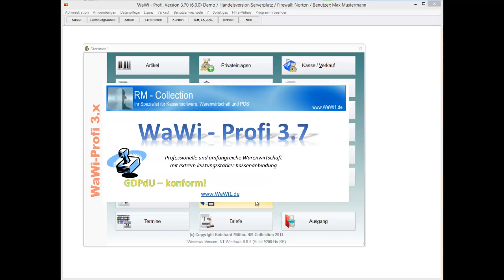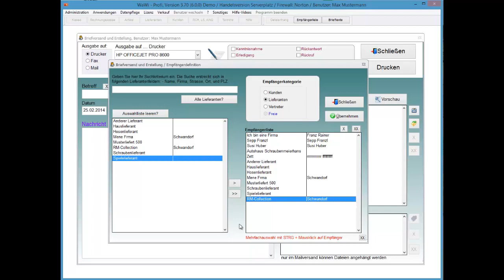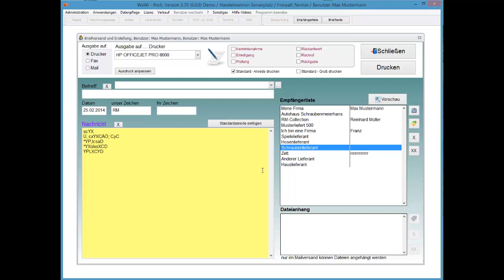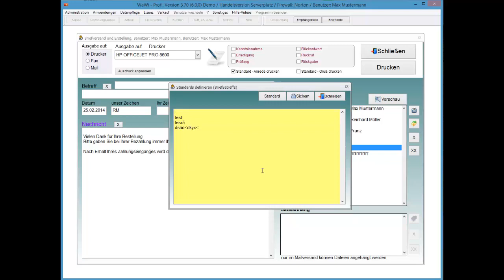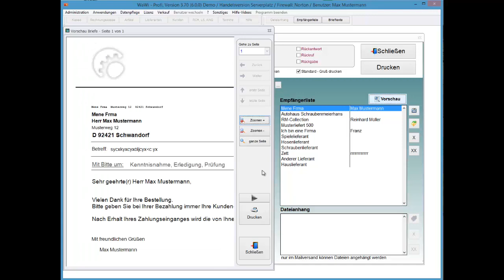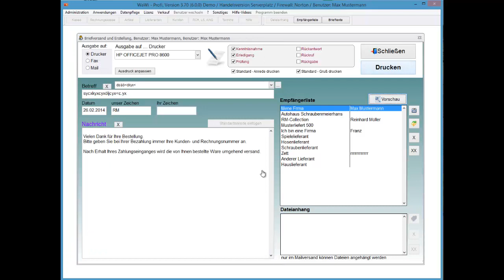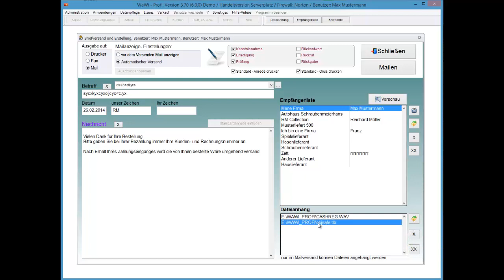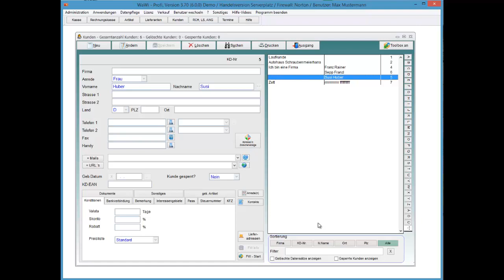WaWi-Profi 3.x, Briefe verfassen und erstellen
So erstellen Sie Briefe. Ausgabe am Drucker, per Fax oder Mail möglich!